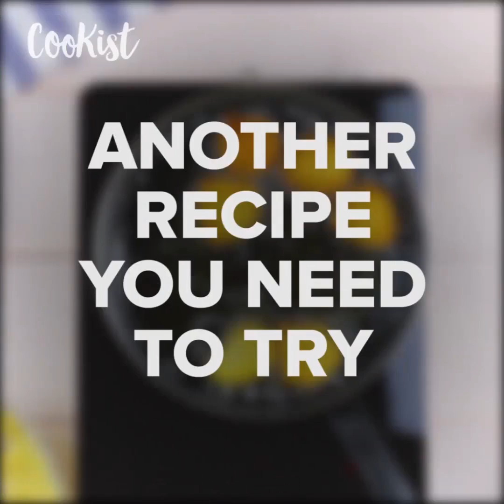Veggies meatballs: how to make them delicious!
Here's a quick method to make amazing veggies meatballs!
INGREDIENTS:

 750 g Zucchini
 250 g Carrots
 2 Eggs
 150 g Smoked cheese
 Salt
 Pepper
 Garlic
 Greens
 Vegetable oil

PREPARATION:

Grate the zucchini and carrots and mix together.
Sprinkle over the salt and let stand until the liquid seeps out.
Squeeze well with a kitchen cloth and pour into a bowl, add a beaten egg, grated garlic, grated cheese, salt and pepper and herbs.
Form balls of the mixture and place them on a muffin tray. Bake for 20 minutes at 180º C (356ºF).
Alternatively, form balls of the mixture and fry, flipping halfway.